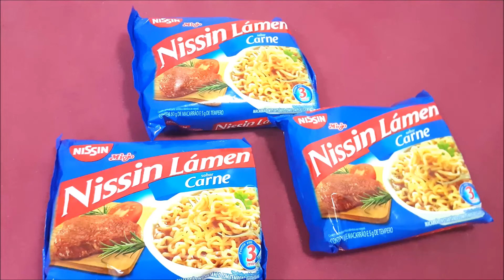MIOJO COM FRANGO FRITO E OVOS - MUKBANG ASMR